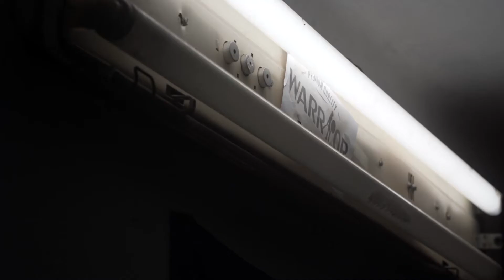Esenciálne aminokyseliny EAA Warrior | NaMaximum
Esenciálne aminokyseliny (EAA) sú aminokyseliny, ktoré ľudský organizmus nedokáže syntetizovať de novo a musia byť do organizmu dodávané s potravou. Esenciálne aminokyseliny sú nevyhnutné na budovanie nového tkaniva a obnovu buniek počas regenerácie svalstva po ťažkej fyzickej záťaži.

- Zmes 9 esenciálnych aminokyselín v prášku.
- Najvyššia kvalita surovín za bezkonkurenčnú cenu.
- Aj v ochutenej verzii - Mix lesného ovocia a limetky, alebo osviežujúca Cola!
- Čisté aminokyseliny bez éčok, konzervantov, GMO.